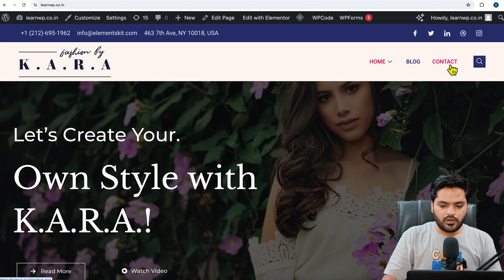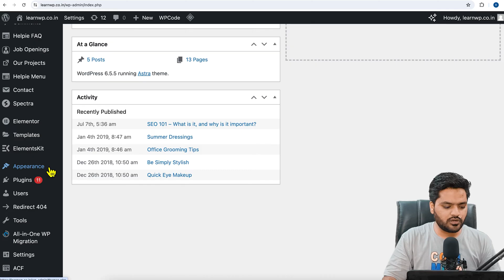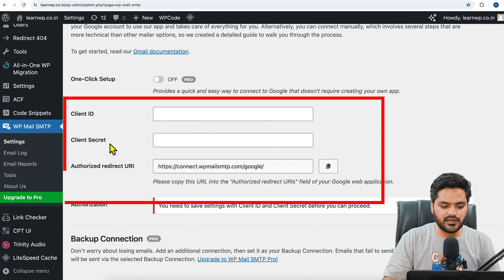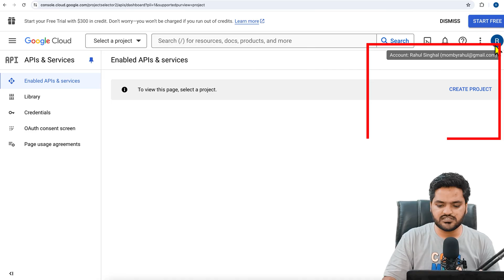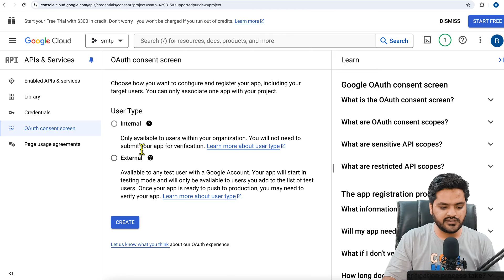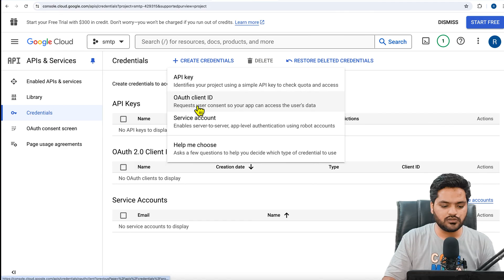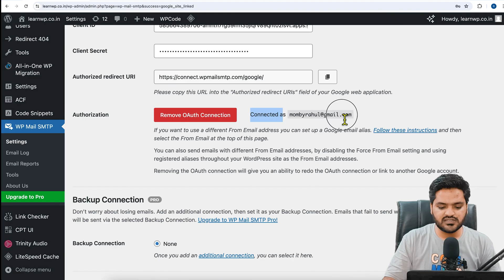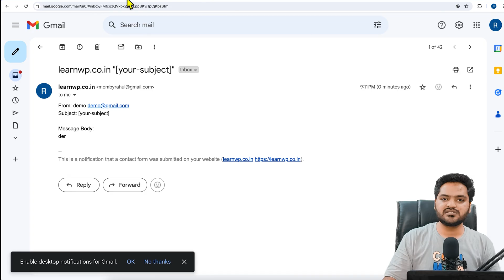[💯% FIXED] Contact form 7 not sending email || How to fix Contact Form 7 not sending email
Are you facing this problem - there was an error trying to send your message. please try again later. contact form 7 in WordPress?

Is your contact form 7 not sending email notifications? If YES, then don't worry. Today we will learn how to fix this problem called 'contact form 7 not sending emails'

Watch the complete video and follow all steps.

Contact - Free WhatsApp Chat Support (only chat, no call): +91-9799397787 (Mon - Friday | 10 AM - 5 PM IST)

About us -
My Online Master Global is the one stop destination for you to learn in-demand skills related to Digital Marketing, Web Development, Graphic Designing, Ethical Hacking, Video Editing and much more in English & easy to understand language.

With a vision to prepare everyone for the in-demand & future skills, this channel is providing fully practical courses curated by top industry experts & practitioners.

🖥 Digital Marketing
🖥 Web Design and Development
🖥 Ethical Hacking
🖥  Graphic Designing
🖥 Video Editing

Keep Watching, Keep Learning & Keep Supporting.